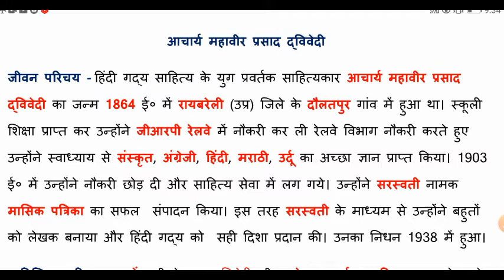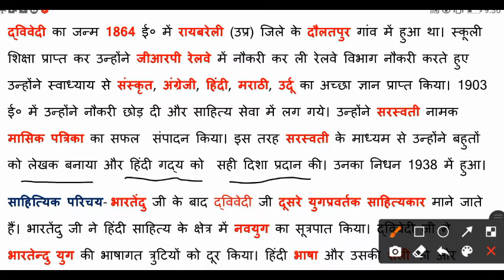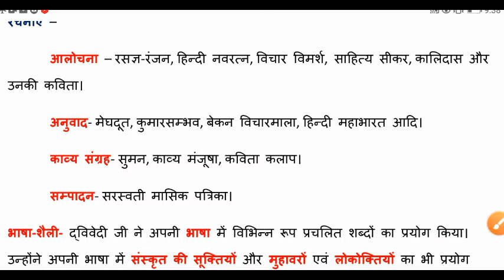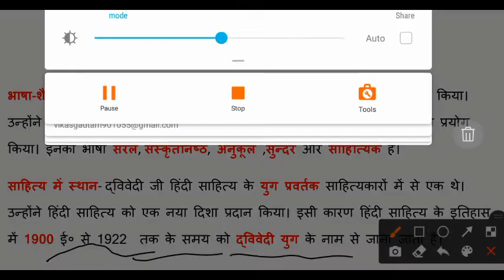mahaveer prasad dwivedi sahityik parichay | महावीर प्रसाद द्विवेदी का साहित्यिक परिचय व रचनाएँ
युग प्रवर्तक साहित्यकार आचार्य महावीर प्रसाद द्विवेदी का साहित्यिक परिचय व रचनाएँ।